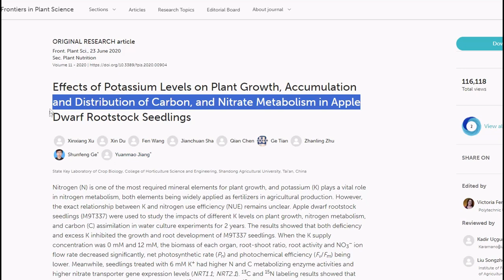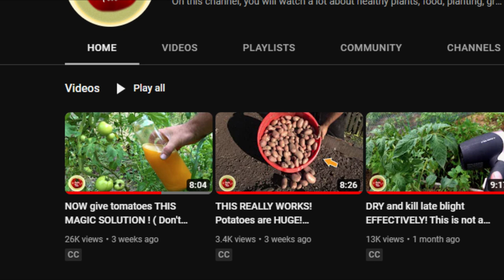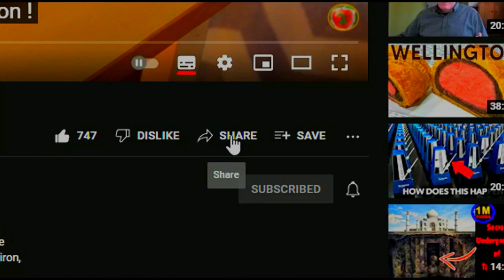MIRACLE GROWTH solution for plant's metabolism in September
Banana solution